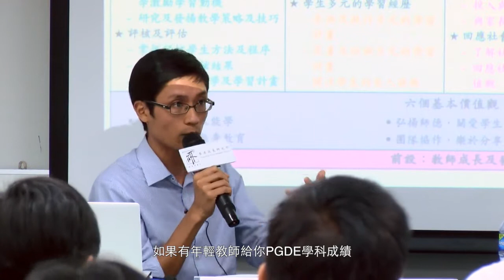香港政策研究所 - 年輕教師的處境